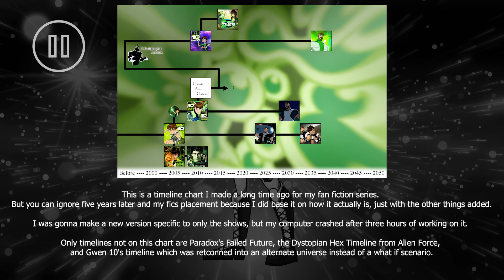For The Last Time: Omniverse is only canon to itself (NOT A THEORY)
In this video, I go over *every* reason why Omniverse is inarguably and irrefutably only canon to itself and does not affect any previously existing continuity, for the last time.  This is not a theory, it is 100% fact, and it is not a debatable subject.

Life update:  My computer crashed while trying to work on the timeline chart as mentioned earlier in the video, and as a result my computer is essentially dead.  I don't have a computer to work on anymore for the time being which could hinder the work flow of the next Videos.  BUT!  I already have the narration recorded for Part 1 of How Powerful is Alien X, so that one is certainly coming sometime soon.  It just depends on my editors free time.  Part 2 can hopefully come out shortly afterwards, but no promises.
~Skye

FAQS
Enjoy my videos for some reason?  Here's some more!
How Powerful is Ben 10 p1 ► link TBA
How Powerful is Ben 10 p2 ► link TBA
Ultimate Alien's Explained ► link TBA

Music Used in this Video:

“Song” by TeknoAXE ► link TBA

If you're reading this then that means you actually read the description.  Good job XD